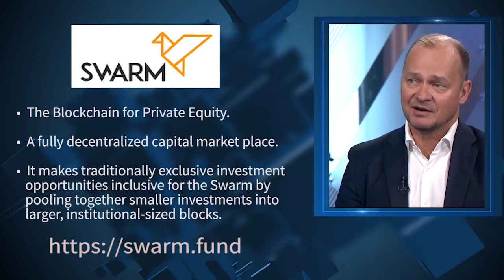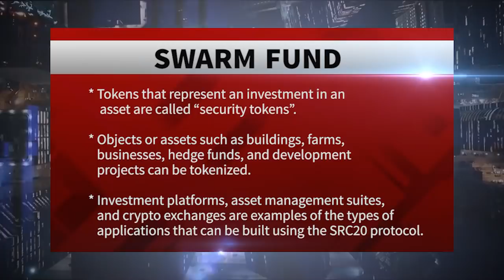Swarm Fund | The Blockchain for Private Equity | Timo Lehes - Co-founder & Partner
Swarm Fund.The Blockchain for Private Equity. Recorded Live at the Nasdaq Market Site, Times Square, New York City. (BGN) Blockchain Global News Anchor Jane King interviews Timo Lehes, the Co-founder & Partner of Swarm Fund.

Swarm Fund
Swarm Fund is the blockchain for private equity. It’s a fully decentralized capital market place that democratizes investing by using the power of the blockchain to open up high-return, alternative investment classes to smaller investors through asset-backed funds using cryptocurrency tokens. It makes traditionally exclusive investment opportunities, such as private equity and hedge funds, inclusive for the Swarm by pooling together smaller investments into larger, institutional-sized blocks.

The Swarm blockchain allows real world objects to be “tokenized” using the SRC20 protocol, a cryptographic standard for security tokens, and a world first. Tokenized objects become “assets” that can be easily managed, governed and traded. Swarm is built on TokenD and the Stellar blockchain.

Why is it called Swarm?
“Swarm Intelligence” is a scientific field that arose from the study of self-organizing biological systems. Many species make heavy usage of multi-track systems to incentivize socially positive behavior. This allows complex life to develop and evolve in a dynamic fashion. In many ways, this is similar to the mathematics behind fractals. This formalization of rules happens at the level of harmonic principles, rather than at the specific structural level, as often happens with hierarchical organizations.

Swarm Fund applies this concept (formally known as “stigmergy”) to finance through blockchain technology. In particular, reputation plays a key role as different system behavior is tracked and positive behavior is incentivized. Consequently, the greater the trust and transparency and effectiveness of the underlying system, the less formal command and control methods are needed and the more finance can be fully automated.

What is tokenization?
Tokenization is the process by which any asset is “converted” into tokens which can then be purchased, traded or simply held. Tokenization of assets happens on the Swarm blockchain. Tokens essentially represent traditional ownership and grant rights to the token holder (owner) which are protected by the immutability of the distributed ledger, a revolutionary technology.

What types of assets can be tokenized with Swarm SRC20 protocol?
Objects or “assets” such as buildings, farms, businesses, hedge funds, and development projects can be tokenized, meaning that their ownership can be split into any number of pieces called tokens. Tokens that represent an investment in an asset are called “security tokens”. In addition, assets such as football teams, concerts, highways, schools and banks can be purchased, tokenized and governed by groups of hundreds or thousands of token holders from all over the world. Investors can pool funds and then, by vote, decide on the assets they would like to invest in or purchase.

What are SRC20 security tokens?
SRC20 security tokens:

– represent ownership of part of an object or “asset”,
– allow holders to manage that asset through voting,
– secure a right to any revenue streams from the asset, and
– are tradable in a regulatory compliant manner.

What exactly is the SRC20 protocol?
SRC20 defines a common set of rules that a security token must follow, and gives developers the ability to build applications that utilize the properties of tokenized assets. Applications built in the Swarm ecosystem can communicate with each other and pay for transactions using SWM, an ERC20 compliant utility token. Investment platforms, asset management suites, and crypto exchanges are examples of the types of applications that can be built using the SRC20 protocol.

How does SRC20 differ from ERC20?
Tokens issued using the SRC20 protocol are an extension of Ethereum ERC20 tokens in that they carry additional properties that describe real world assets, such as their location, purpose, legal rights and obligations, and transfer restrictions.